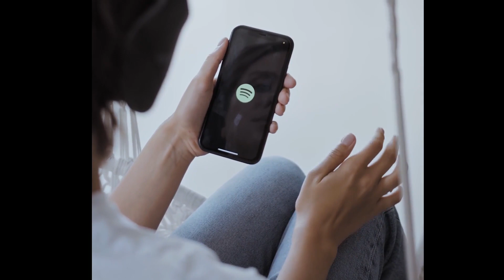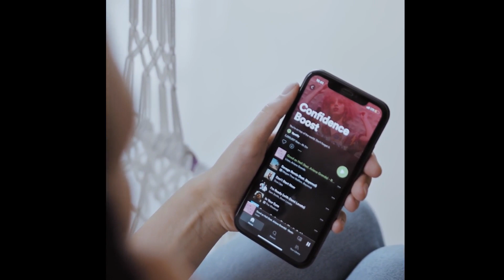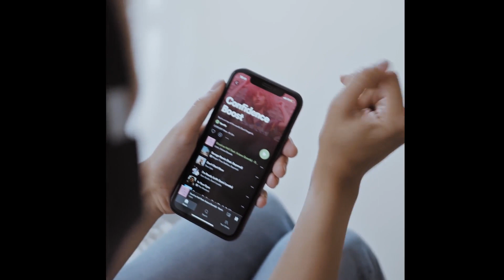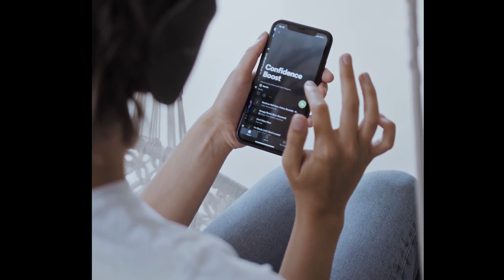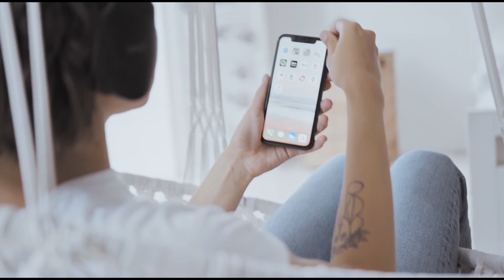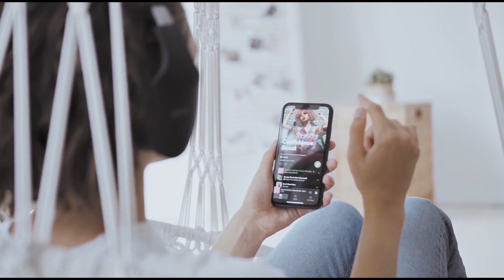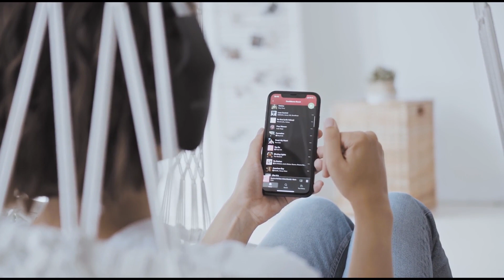The illegal appearance of Spotify in the world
Welcome to the Media Company channel
Media Company has a lot of secrets about big brands
Contains the secret of the success of companies and brands, the richest people, the history and facts of entrepreneurs, the mindset and lifestyle of millionaires, earning income and investing, and the stories and biographies of famous companies and brands.
Also, in the Media Company, we will tell you how to try to achieve success in your business like these people
There are great entrepreneurs who nobody knows about their biographies, history, success and wealth stories and most importantly their business success stories.
In company media, we tell you how different brands create their success
And you can use these stories to have the best motivations in life and build your wealth
I assure you that I will explain all the secrets of successful companies and lifestyles and how to get rich and invest in them so that you are fully informed.
So join the company's media channel to achieve these successes